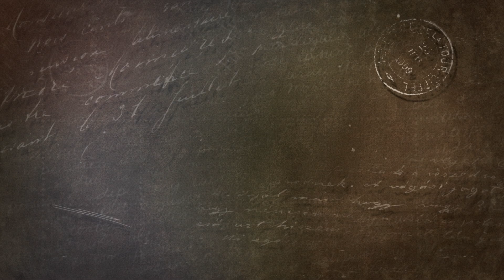Happy Subhas Jayanti 2020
Subhas Chandra Bose had rightfully earned the title of Netaji early on due to the tough stance he took
against the British Raj in India. His numerous achievements and his undying love for India resonated in all that he did to ensure India’s independence from the clutches of the British Empire. Sadly, he passed away before seeing his beloved motherland attain independence, but his spirit continues to live in every Indian even now. Today on Subhas Jayanti Sandip University celebrates and pays tribute to India’s brave son Netaji Subhas Chandra Bose.